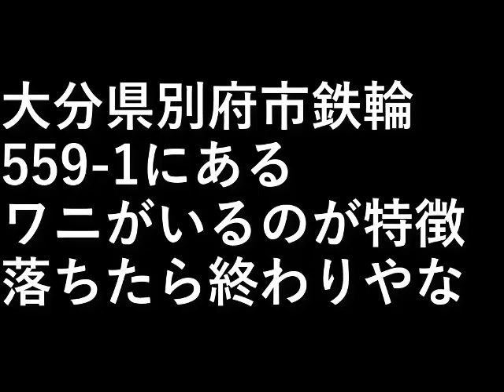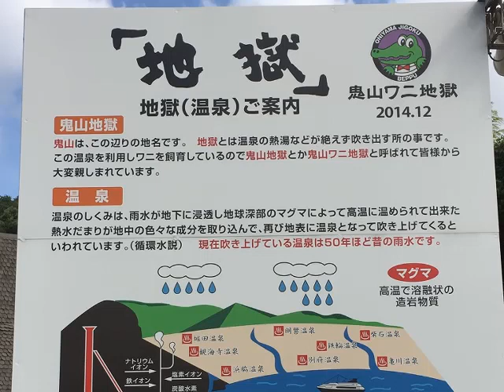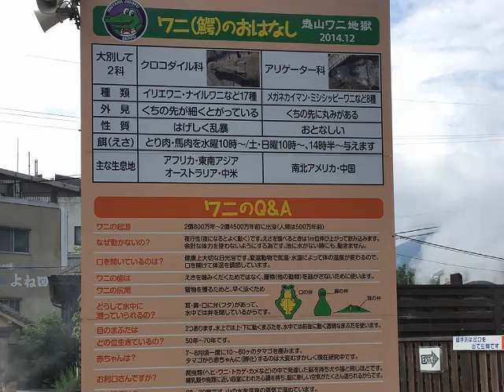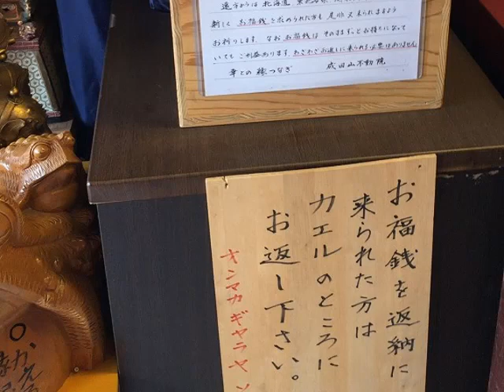九州旅行20 別府・鬼山地獄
大分県別府市鉄輪559-1にある。

ワニがいるのが特徴。
落ちたら終わりやな。

設備屋の適当田舎暮らし